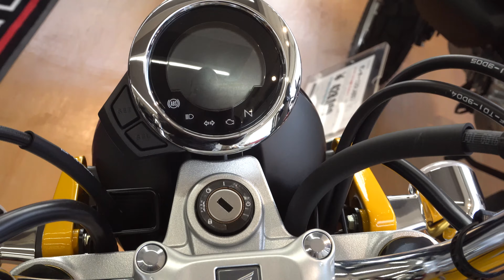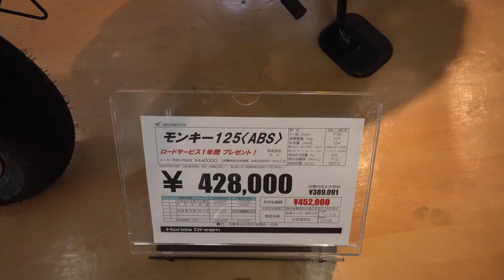2020 HONDA MONKEY 125 ABS Yellow - Honda Monkey 125 ABS 2020 - ホンダ モンキー 125 ABS バナナイエロー 2020年モデル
新型 ホンダ モンキー125 ABS 2020年モデル バナナイエロー
価格ホンダ 新型モンキー 125 ABS 2020年モデル
新型 ホンダ  Monkey 125 ABS 2020年モデル
New 2019 Honda Monkey 125 ABS 新2020ホンダ Monkey
2020 New Honda Monkey 125 ABS Yellow Review
2020 New Honda Monkey 125 ABS Review
2020 Honda Monkey
Honda Monkey 2020
2020 Honda Monkey 125 ABS Review
Honda Monkey 125 ABS 2020 New Edition
Harga Honda Monkey 125 ABS 2020 Terbaru
Price New Honda Monkey 125 ABS 2020
Price New 2020 Honda Monkey 125 ABS
2020 Honda Monkey 125 ABS